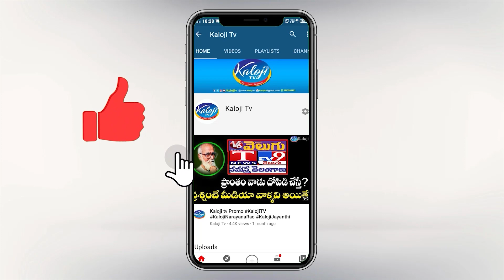ఖైరతాబాద్ గణేష్ శోభాయాత్రలో జన ప్రభంజనం | Kairathabad Ganesh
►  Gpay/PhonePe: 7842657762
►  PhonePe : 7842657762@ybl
►  Gpay : kalojitv@okicici